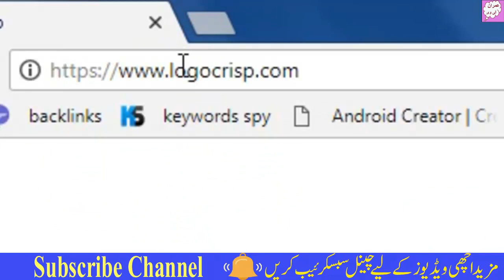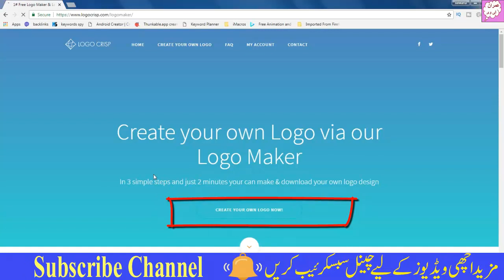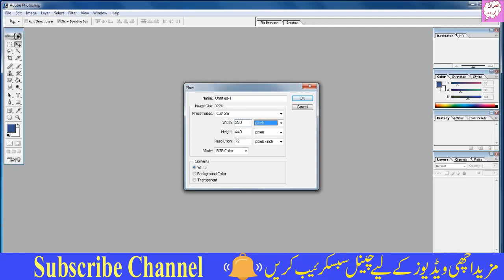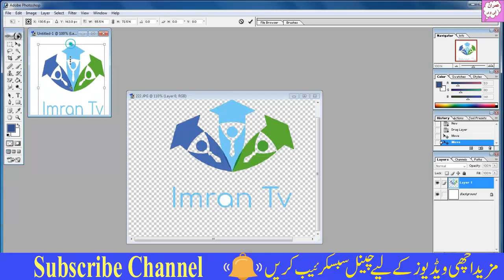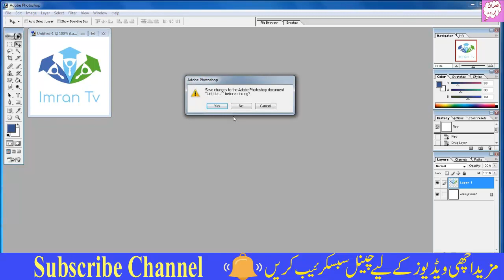imrantv How To Make A Logo in Photoshop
Learn how to create a clean professional logo in Photoshop with this tutorial. You are able to download the template for this tutorial on the tutorial

LIKE,FOLOW,ADD,SHARE
__/LINKS\_

?how to add payment gateway (jazz cash,mobicash)in wordpress_part 1 urdu/hindi

?Best Way to Get Free Products for Review and unboxing for Your Youtube Channel | 2018

?How To Make a Song | make a song free For YouTube Chanel

?How to create an app for free and make money|android app maker_part 1

?How To Create Google AdMob Account and Earn Money From Apps Tutorial in Urdu/Hindi part 2

?How To Create Google AdMob Account and Earn Money From Apps Tutorial in Urdu/Hindi